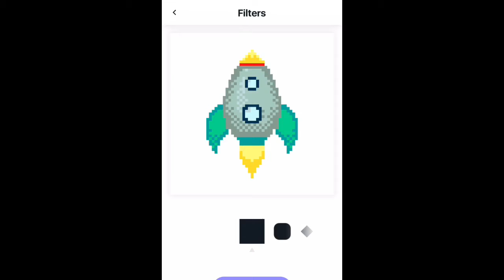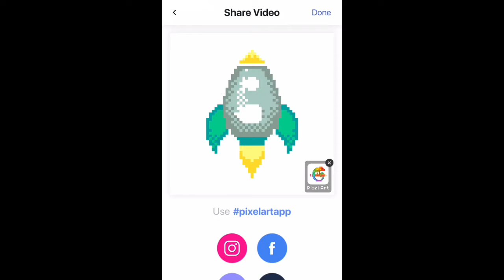Coloring With Preston Pixel Art Rocket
Doing some pixel color by number in the app Pixel Art

10% of sales gets donated to Turtle Conservancy

Help me make better content by buying me a coffee